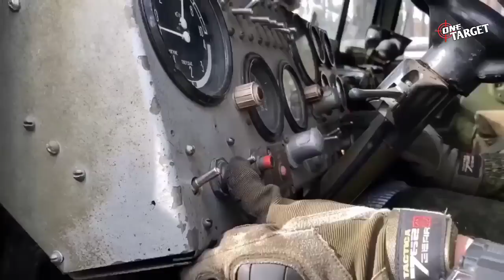New Russian kamikaze drone Geran-2 destroys Ukrainian self-propelled gun crew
➡️---THUMBNAIL/VIDEO: JUST ILLUSTRATION ---⬅️